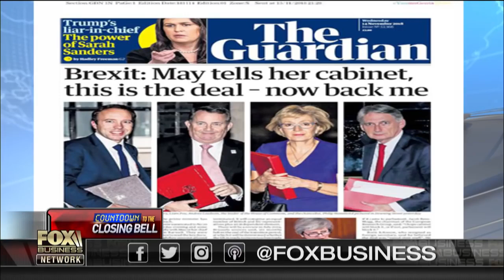Theresa May secures cabinet approval for her Brexit deal